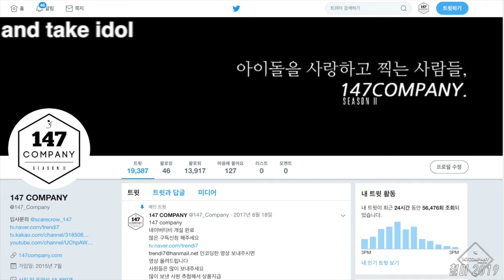MOMOLAND full BAAM 모모랜드 전체 배앰 190608 4k BY 147Company 인제 dmz팝콘서트 직캠 fancam